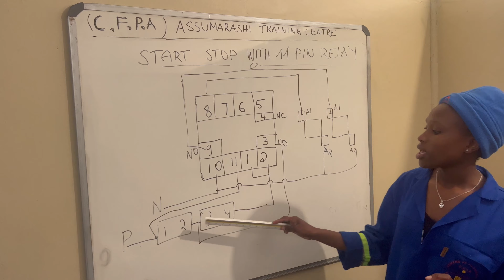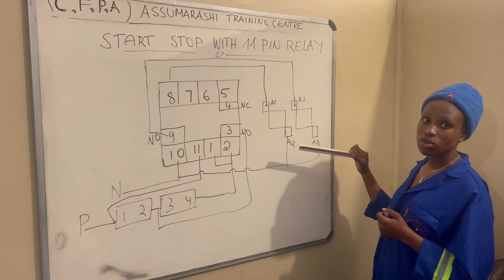START STOP WITH 11 PIN RELAY